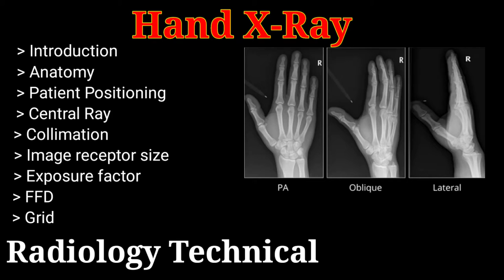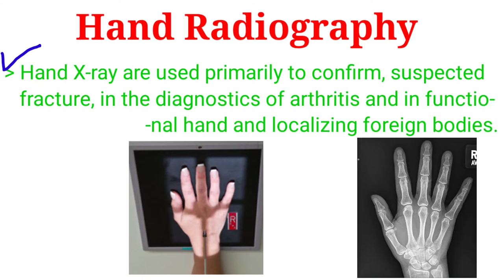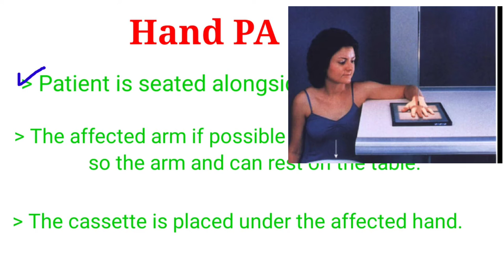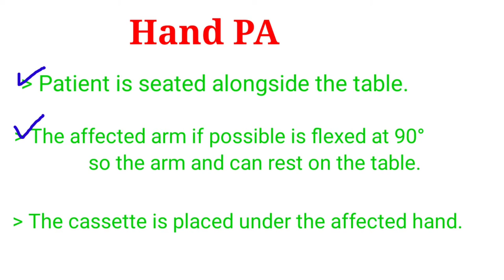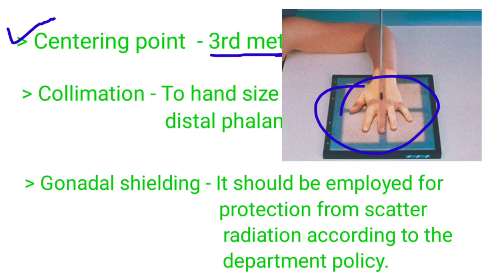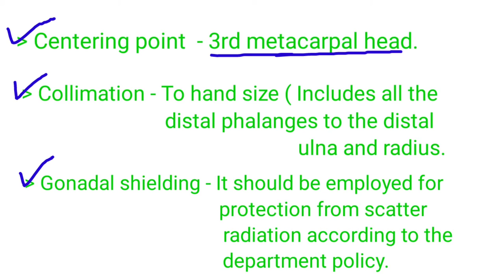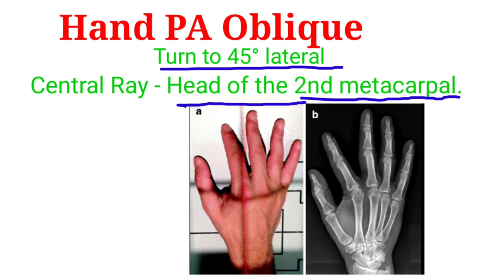Hand X-Ray # # Hand PA, Hand oblique, Hand lateral view || By BL Kumawat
Friends aaj ka hmara topic h Hand X-ray.

Is video me hand x-ray ke projection, anatomy,
patient preparation, patient positioning, centering point, collimetor, image receptor size, exposure fector, FFD, or grid ke baare me details me study krege.

Introduction -  Hand X-ray are used primarily to
                           confirm, suspected fracture, in the
                          diagnostics of arthritis and infunctio-
                           -nal hand and localizing foreign
                            bodies.

Projection -
               1. Hand PA -  Posterior to Anterior
               2. Hand Oblique - Turn 45° to lateral.
               3. Hand  Lateral - Wrist & hand is externally
                                                     rotate at 90°.

Old links